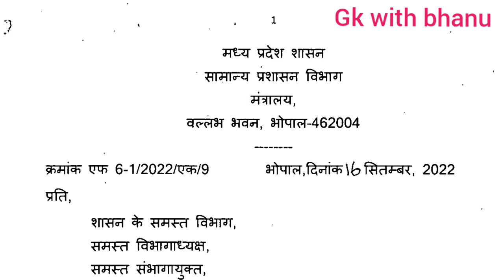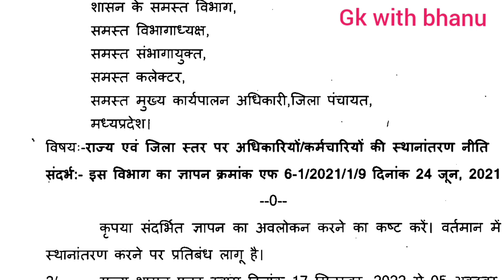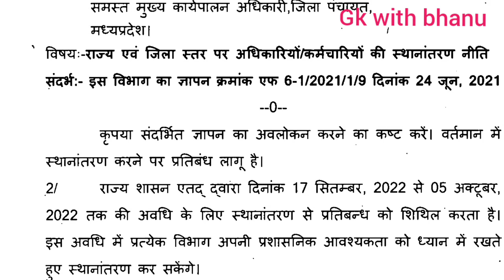शिक्षा विभाग सहित सभी विभागों में बम्पर तबादले आदेश जारी / MP transfer policy order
शिक्षा विभाग सहित सभी विभागों में बम्पर तबादले आदेश जारी / MP transfer policy order in this video